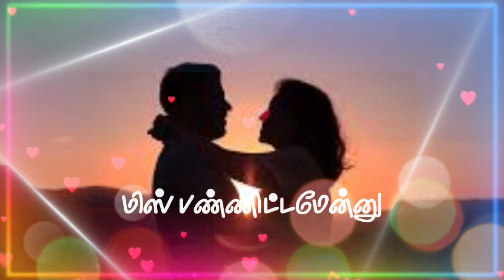Santhanam love Whatsapp Status✨